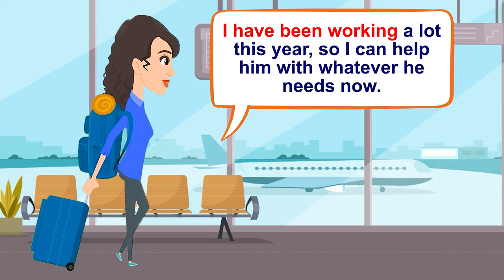Present perfect continuous (Travelling abroad) - English Conversation Practice - Improve Speaking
In this video, you will watch and listen an English conversation practice about Present perfect continuous or progressive, and travelling abroad. Mom and son,  so you can improve your English and speak as a Native. I hope you can reach your objective very soon. 🧡